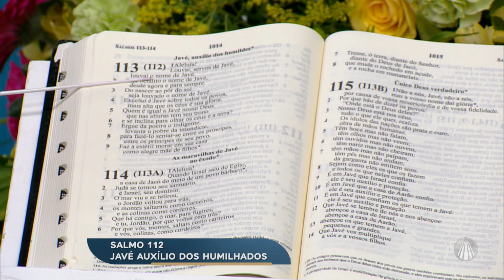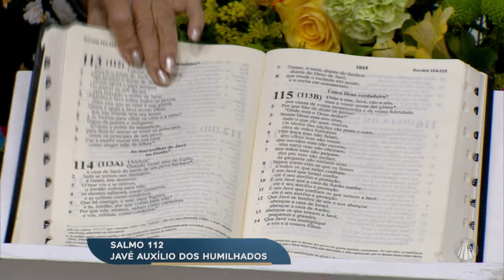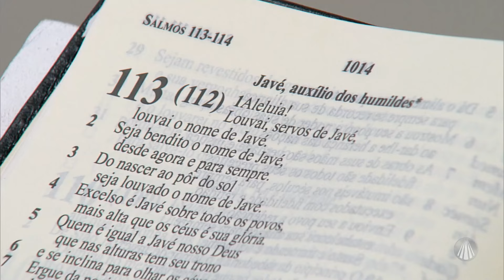Salmo 112: Javé Auxílio dos Humilhados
No quadro "Salmo: a emoção orante", Ir. Custódia nos convida a cantar e conhecer mais sobre o Salmo 112: Javé Auxílio dos Humilhados.

Musicista: Nete Ferreira

Conteúdo realizado no programa “Jornada Bíblica”, dia 19/06/2024

TV APARECIDA
É bom estar onde a Mãe está!